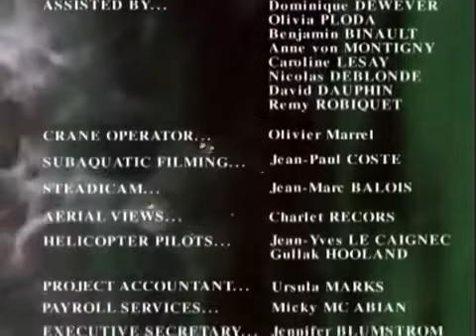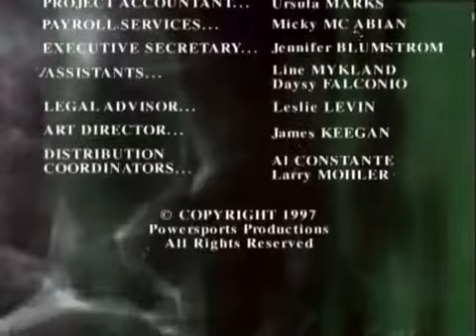Majestic Journeys: Edge of the Horizons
Peaks of the Heavens explores the top of the world high upon mountain peaks, just beneath the clouds. Visit the white-topped peaks of Mont-Blanc in France; the lakes surrounding the towering.

Part of the Majestic Journeys series, Edge of the Horizon is a soothing excursion through natural landscapes, with scene-appropriate music accompanying the beautiful surroundings. This wordless.

It is certainly not a path for the faint-hearted. On one side a sheer rock face, on the other a 4000 ft drop - and all to separate the brave traveler from a deadly plunge is a 3ft-wide, 2.5in.